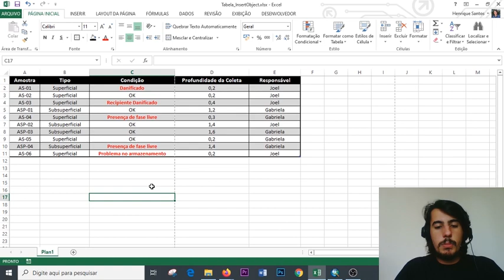Vinculando tabela do Excel ao Layout do ArcGIS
Quer saber mais sobre o programa completo?

Chega de tirar print das tabelas e colar no Layout. Nesse vídeo vou te ensinar a fazer isso de forma eficiente. Assim, qualquer alteração que vc precise fazer nos seus dados do Excel, já será realizado automaticamente no ArcMap.

Legal demais né? Isso pode te ajudar a reduzir o retrabalho caso precise atualizar suas planilhas.

➜ Ebook Grátis + Aula "Como fazer um mapa ambiental profissional do zero até o layout final"